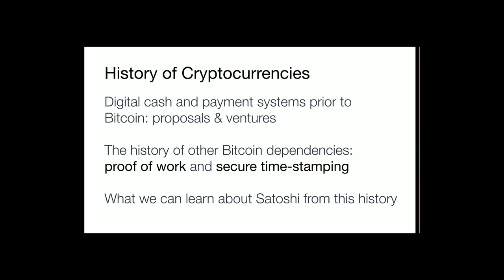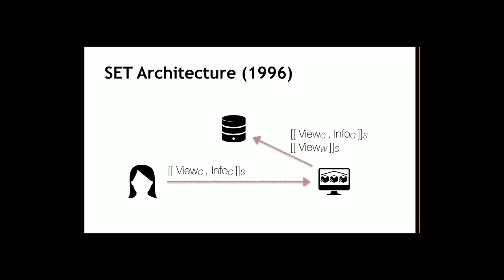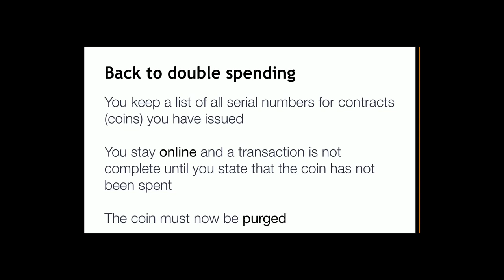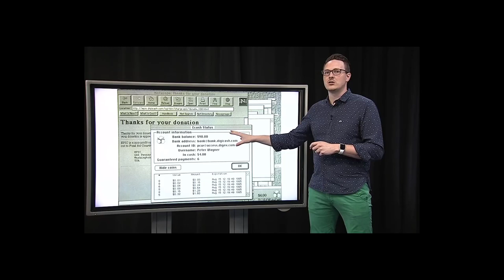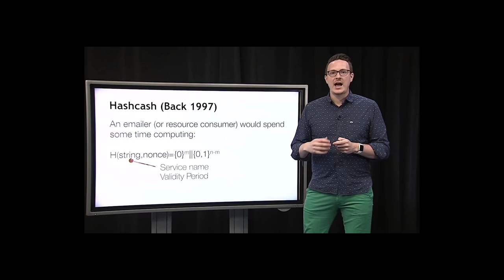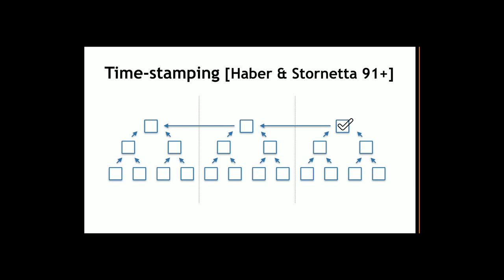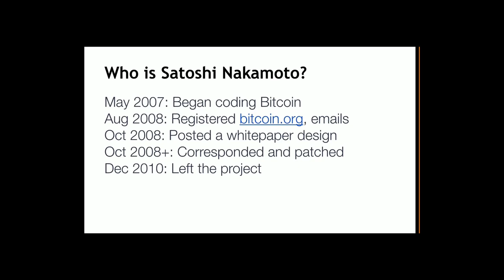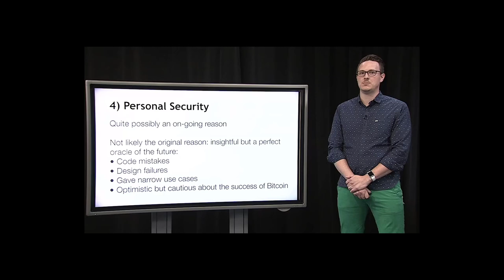The History of CryptoCurrency - Crypto Academy 12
Want more great content?  Get the Merch or CryptoSlo Token